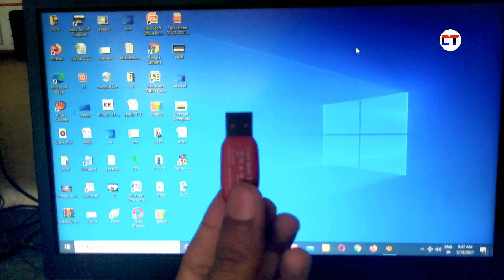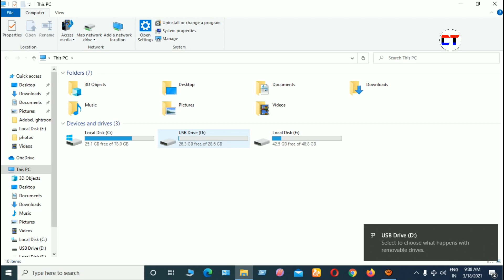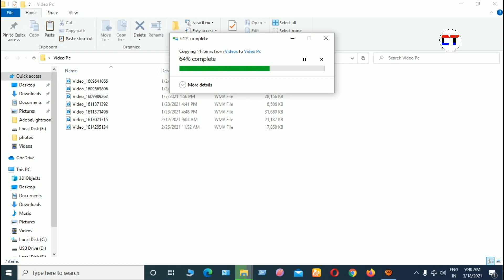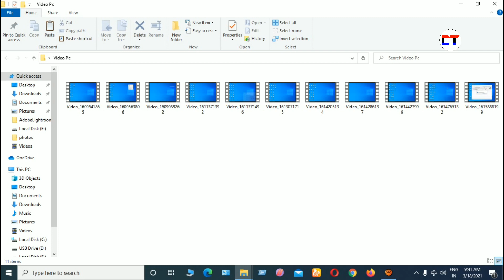How To Transfer Video From Pendrive To Pc | Pendrive Ka Video Pc Me Transfer Kaise Kare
Doston Aaj ke is video mein maine aapko yah bataya hai ke pendrive ka video pc ya laptop mai transfer kaise kar sakte ho

Cover Topic:-

1. how to transfer video from pendrive to pc
2. pendrive ka video pc me transfer kaise kare
3. pendrive to pc video transfer
4. pendrive to laptop video transfer
5. how to copy video pen drive to laptop